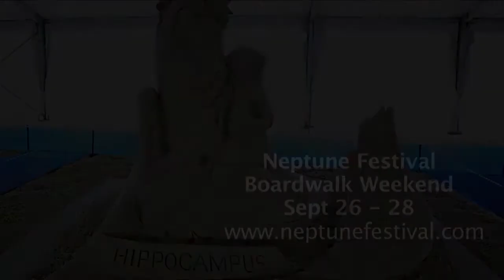Neptune Festival - Hot Ticket 2014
The Virginia Beach Oceanfront hosts the ever popular and 41st Annual Neptune Festival.  Taking place between 2nd Street and 46th Street, there is the Grand Parade, Volleyball Tourneys, 8K and 5K runs, and the detailed Sand Sculpting Competition.